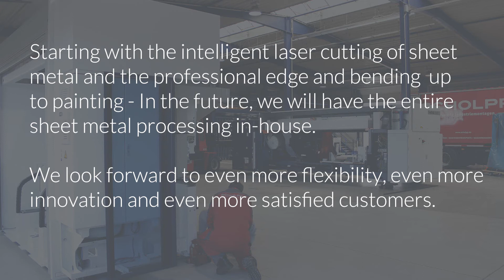Arrival of machines for sheet metal working on 3th of January 2018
Starting with the intelligent laser cutting of sheet metal and the professional edge and bending  up to painting - In the future, we will have the entire sheet metal processing in-house.

We look forward to even more flexibility, even more innovation and even more satisfied customers.

All information about our products and solutions you will find